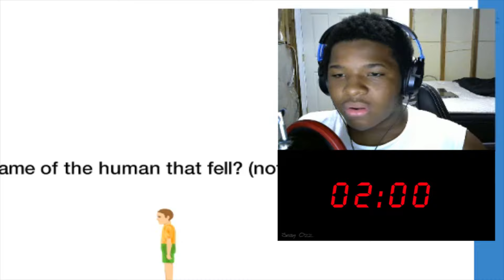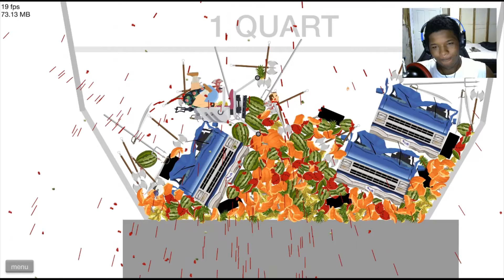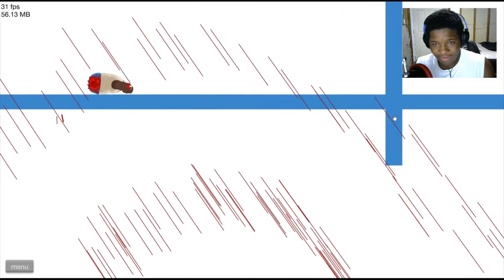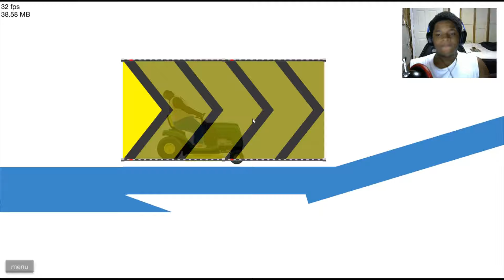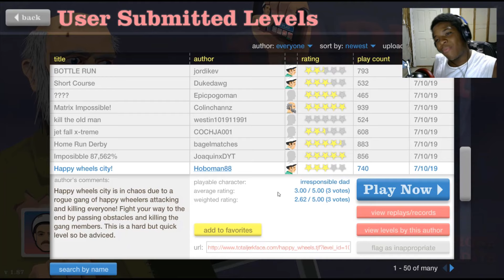MY SON KILLED ME?! |Happy wheels| [Part 1]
Was searching up how to make happy wheels full screen cause im a *DA* and decided record to some of it enjoy!